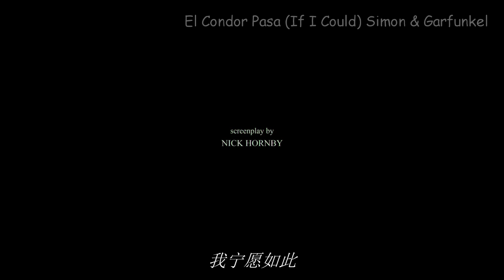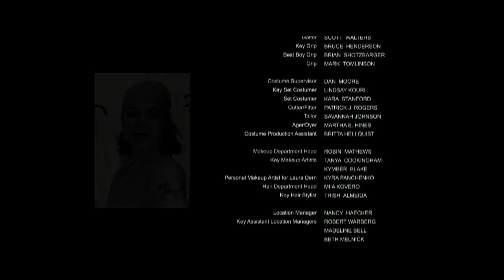Bridge of the Gods from Movie "Wild (2014)"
“路在脚下，也在心中，《涉足荒野》用影像化的方式展现了人通过旅行实现的自我救赎。所以，旅行的终点不在彼岸，在此岸；旅行的意义不在认识世界，在认识自己。 ” 写到这完了走过的50座桥的回忆， 顺便晚上看完了这部电影最后的结尾。那首Simon & Garfunkel 的 “El Condor Pasa （If I Could）” 的旋律又在耳边响起. 不由得想起八年前的那个夏天开着 Minivan 带着一家老小泛舟哥伦比亚河和开车经过众神之桥的回忆。 桥的这边是俄勒冈， 那一头是华盛顿州。 那个时候， 还不到9岁，满脑袋充满问号的老大除了一路感叹 “Woa， Bridge of the Gods！”， 一个劲地追问 “为什么华盛顿说欢迎来到华盛顿州， 为什么俄勒冈这边不说欢迎来到俄勒冈州呢？”

一晃光阴如梭，八年就从手指间流走了。